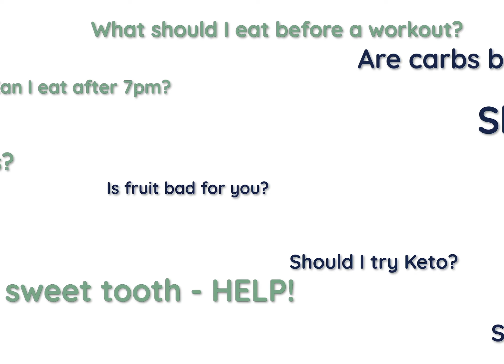(Nutrition) Date with Kait - Episode 4 The Check-In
Kait and Rachel get together to discuss Rachel’s progress. They talk about successes and challenges and the power of reflection